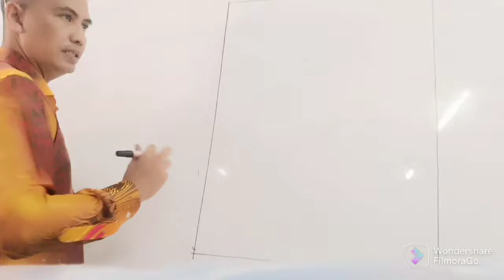WATERFALL DRAWING FOR KIDS